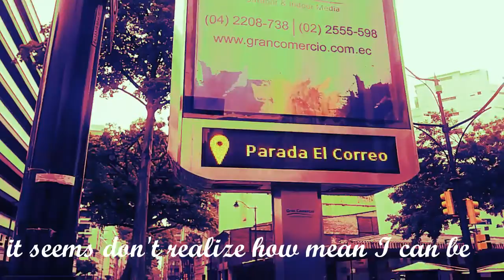Intento2.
Porque a veces puedo tratar a la gente que amo como "joyería"... Lo siento por no creer que alguien puede enamorarse de mí realmente🎶 💙Para los incrédulos, para los que estamos en construcción🌳, para los desconocidos que tendrán el accidente de encontrarse💕, para los que sueñan con un mundo nuevo🌎, para quienes aman a sus mascotas 🐶🐱🦄 y para quienes aprendieron que somos más felices con una vida "simple" 🎠🎢 ante el sistema.